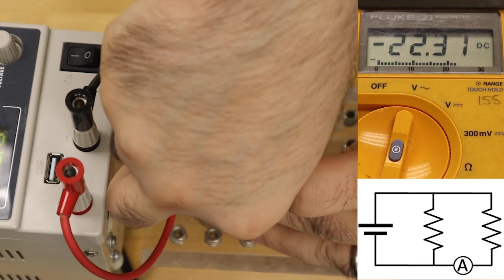Circuits Lab: Parallel Circuit Analysis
This video was made for the Circuits Lab for PHYS 102 and PHYS 151.
A light bulb and resistor are wired in parallel with a battery. A multimeter is used to measure the voltages and currents for each circuit element.